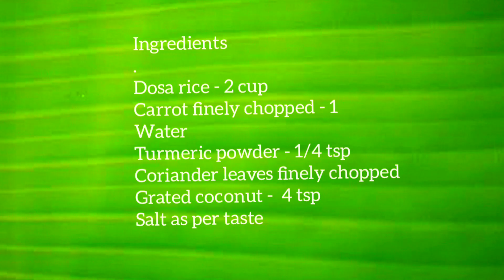Carrot dosa / healthy breakfast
Hi friends...
Welcome to shashis adukkala47
Let's learn how to make carrot dosa...
Instructions
1. Soak 2 cup dosa rice overnight or for 3-4 hour's.
2. drain the soaked rice and add them in a Mixer.
3. Add little water, chopped carrots, Salt, turmeric powder, grated coconut and grind it to smooth batter.
4. Transfer this to a container. Add more water. To get watery consistency.
(the batter consistency should be watery similar to neer dosa batter) thin and flowing. the batter should not be thick.)
5. Add finely chopped coriander leaves.
6. I prefer cooking dosa in cast iron thava . Heat thava. Drizzle oil. Spread oil all over the thava. Pour dosa batter.
7. Cover with lid and cook.
8. When dosa is cooked, add oil or ghee. (do not flip dosa)
9. Transfer dosa into plate.
Serve it with coconut chutney.